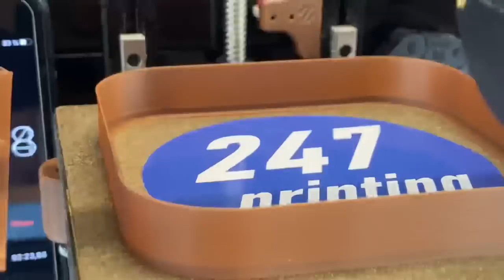1000mm/s: FULL PRINT STUDY on Voron Ferrari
More, here in the video description:

I started with a V0.0 Kit from Aliexpress (now it's 0.1, which is better in any respect)*:

Recommended Kits for bigger DIY printers:
Voron 2.4 Kit (AliExpress) kit

The full print recorded on a FLIR ONE PRO thermal camera is uploaded!
Awesome motion pictures to realize that the part cooling is just on the limit here.

Settings and 247upgrades done on this printer: Please see below!

I started my build with a kit from Formbot (Aliexpress)
A convenient and good quality start, but you may change/add some parts*:

After tuning the Voron 0.0 to "247 Stage 1", it is possible to do this feasibility study of a full and uncut 1000mm/s print, which opens potentials for faster daily FDM printing at high quality.
The Voron Zero is a very good basis for tuning at low cost, as the moved parts are light weight.
A great open source design by vorondesign.com!

Next Videos:
- complex print at 1000mm/s (RPI holder) - Preview on Instagram/Twitter/Reddit/Facebook!
- entry to "VzSpeedCube challenge" (speed AND quality matter!)
- a speedprint at flawless quality of a 3D Benchy in PLA: way below 10 minutes
- a print of a 3D Benchy as fast as possible: faster than 4 minutes
- Video Series:  "Deep Dive into Speedprinting": Motion, Extrusion, Cooling, Software
- More? My list for content is insanely HUGE - keeps me busy for years...

💚Thanks to all who support/ed my work💚

Settings and Setup:

Filament*: ESUN ABS+ - a great choice filament for strong parts and easy printing:

Layer 1: 200mm/s (requested).
Layer 2: 450mm/s (requested).
Layer 3 to end: 1000mm/s (requested).

T_Hotend = 310C
T_Bed = 80C
Commanded Acceleration/Deceleration: 35.000 mm/s² (rate of velocity change)
square_corner_velocity: 25mm/s (NOT the resulting velocity value at corners)
Nozzle: 0.4mm
Layer Height: 0.1mm
Line width: 0.4mm
Volumetric flow: 40mm³/s
Lengths of straights (between corners): 65mm
Min. lengths of printing @ REAL 1000mm/s: 35mm per straight

Xxxx ALL DESIGNS AVAILABLE SOON xxxX
@ Voron Users / Thingiverse / GitHub

UPGRADES 247printing Vzero STAGE 1:

—MOTION* (Part 1: Video Deep Dive)

Nema14 spec Voron V0.1 @1.7A (OMC 14HS20-1504S)

F623 bearings instead of toothed idlers

WD40 specialist dry lubricant for rails

Gates-LL-2GT 6mm belts

E3D Hemera (Bowden config)

Capricorn Bowden Tube

50W heater (24V)

PT1000 temp sensor

Boron Nitride Paste @ heater, thermistor and heat break

— COOLING* (Part 3: Video Deep Dive)
4010 blower fans (24V) on updated toolhead

optimized air ducts for part cooling with aluminium tape insulation

External Static Cooling: 4x4020 fans (24V)

4x40mm heatsink at AB stepper motors

4010 noctua fans (5V) at heat sinks / stepper motors

25mm axial fan (5V) for stepper drivers

Raspberry Pi Zero W (Mainsail)

Raspberry Pi 3B (Input Shaping and Octoprint)

Alternative: Raspberry Pi4

My modest video gear*:

iPhone 11 Pro
Smartphone video rig
GoPro Hero 9
FLIR ONE PRO
Similar to the soft boxes I use
Similar to the tripod I use